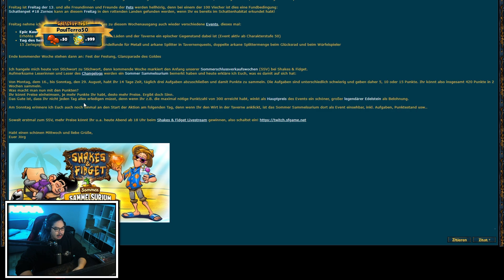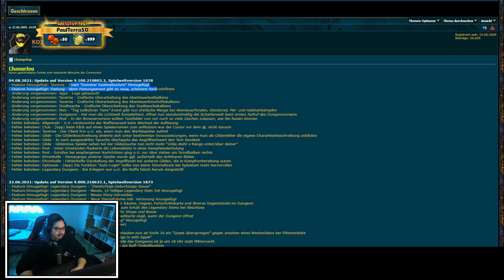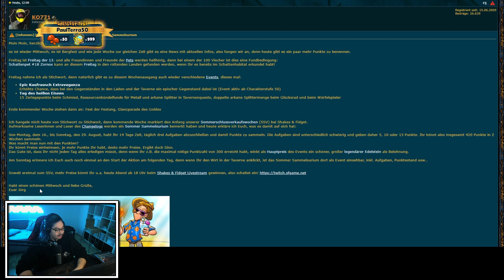⭐ News zum Sommer Sammelsurium! Free Legendary Gem!? ⭐ Paul Terra ⭐